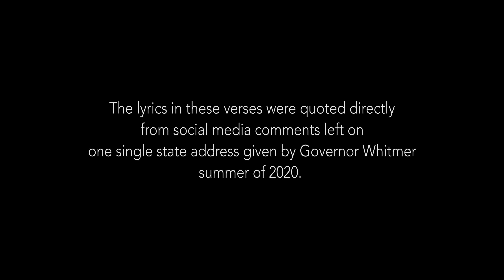LOKELLA - "Witchmer" (Official Music Video)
"Witchmer" is a new single from LOKELLA, April 2021

Cinematography
Camera 1: JEJ3 Films
Camera 2: Jennifer Lyn Bartlett
Directing and Editing: Jennifer Lyn Bartlett
Light Assist: Chris Bursley

Actors:
James Barbour
Sara Barbour

LOKELLA is:
Evan Bartlett
Jennifer Bartlett
Chris Bursley
Josh Poel

Lyrics:
**Chrous & Bridge written by Jennifer Bartlett
**Verses written by internet trolls

LYRICS

“You are a vile sociopath”
“This dumb bitch needs to go”
“Go away and get some more botox”
“This bitch is a joke”

“Literally the worst human being to ever exist”
“She would sell her children if it means getting votes.”

Chorus:
We’ve got this fire inside you’re afraid we’ll let out
Try to silence our flame, you’ll be the one to burn out
You say we’re too sick now, it’s time we better step down
You better pray to your mother
We’re coming for your throat now

((Nasty, nasty women.))

“We decided you no longer deserve to breathe,
Go jump off a cliff”
“Another stupid executive order from Witchmer”
“Nice war on white people, bitch.”

“Good thing she didn’t live back in the early days of women in politics
Or they never would have gotten this far.”

Bridge:
Take a look at you now
You’ve embarrassed yourself
A keyboard as your weapon
We see that you need help
Because now it’s so clear…
That more than your god,
It’s a woman you fear

Stay up to date on the latest happenings within the LOKELLA camp